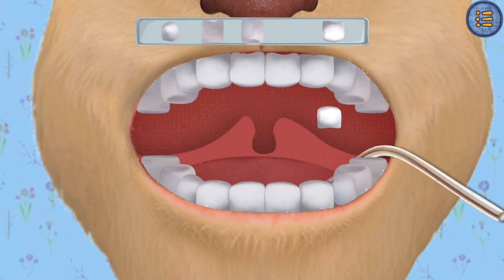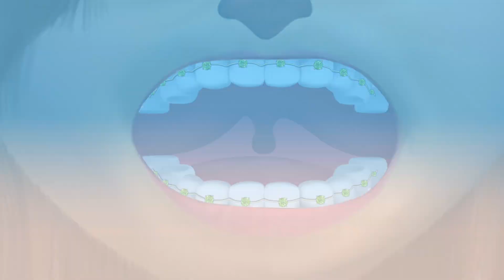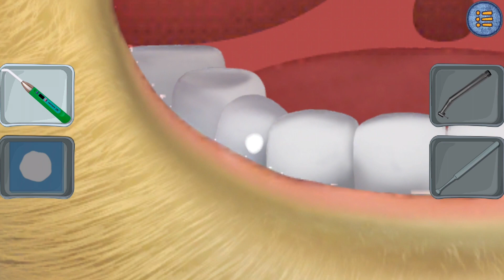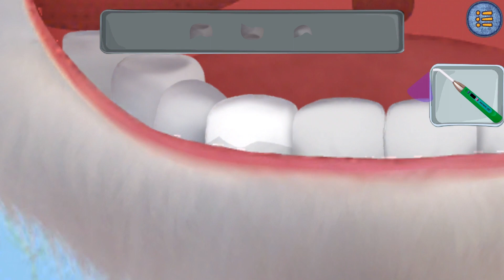Барбоскины игра Доктор Стоматолог. Лечим зубки семье Барбоскиных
Барбоскины отправляются на прием к новому детскому врачу стоматологу Розе Барбоскиной!

Помогите Розе хорошо сделать работу, чтобы никто не пострадал и все родственники остались довольны. Сегодня мы будем чистить зубы, удалять зубной камень, лечить кариес, использовать современные имплантанты, восстанавливать сломанные зубы, устанавливать брекеты, делать уколы и даже бороться с бактериологическим заражением. Вместе с Розой проведи осмотр и лечение всей семьи - подари всей семье Барбоскиных ослепительно белую улыбку ровных здоровых зубов! Итак, выбирай, кто будет первым пациентом — Дружок, Лиза, Генка или это будут папа с мамой?

Смотри летсплей видео на канале Kids PlayBox, тут мы играем в лучшие ios и андроид игры на телефон и планшет!